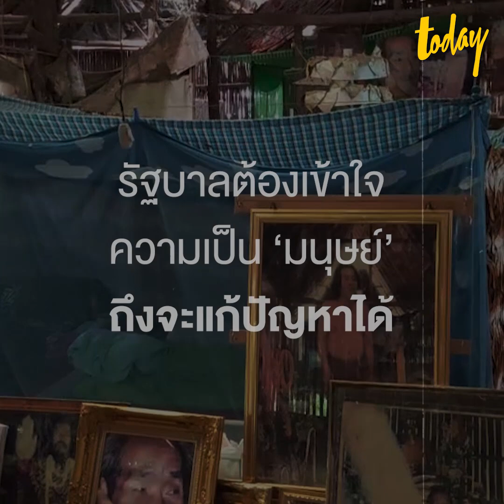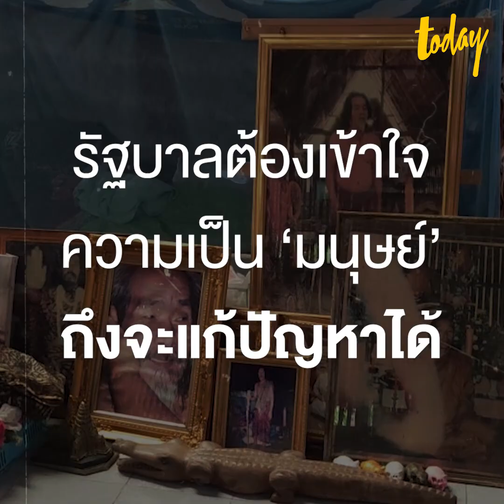พระพยอม เตือนถ้ารัฐไม่จัดการ จะเกิด ‘ยุคผีครองเมือง’ พึ่งอิทธิฤทธิ์มากกว่าตนเอง | workpointTODAY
พระพยอม ขออย่าเชื่อเรื่องอิทธิฤทธิ์มากกว่าเชื่อตนเอง พระพุทธเจ้าไม่ได้สอนให้ทานอุจจาระ เสมหะ ขอหน่วยงานรัฐแก้ปัญหาให้ถูกจุดไม่เช่นนั้นจะเป็น ‘ยุคผีครองเมือง’